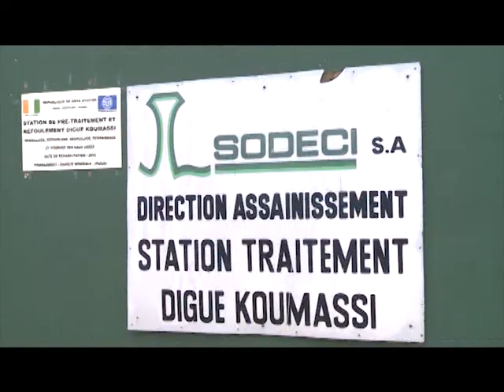Construction: visite du ministre sur les stations d'assainissement